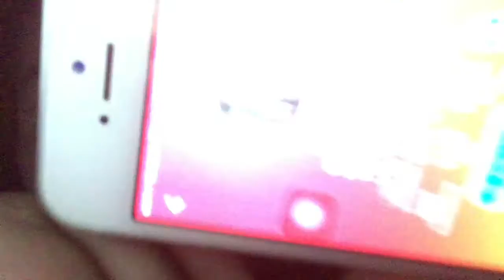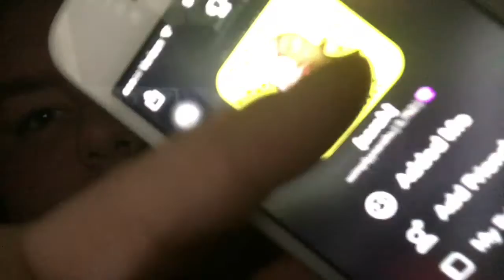I JUST TALK MOST OF THIS VLOG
Saturday's on 'What's Up Internet'
Tuesday's on @holytrash (musical.ly)
•Social-
• Instagram: @whateversarahx & @wecoolspam •
•tumblr #2: @onceuponaswanx •
• YouNow: sarah_schultzz•
• musical.ly: @sarah_schultzz & @onceuponaswanx •
•wattpad: @sarah_schultzz •
•wui Twitter- @collab_wui •
•wui Insta- @collab_wui•
•Coub- neverland edits •

Countdowns
Shadowhunters- 45 days
Fuller house - 21 days
iZombie - 138 days
Q & A
age; 16